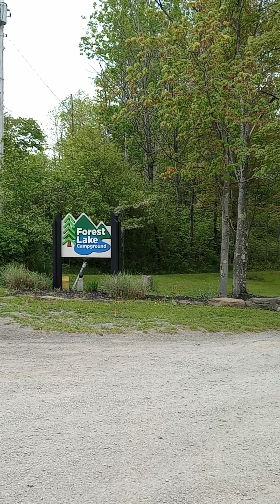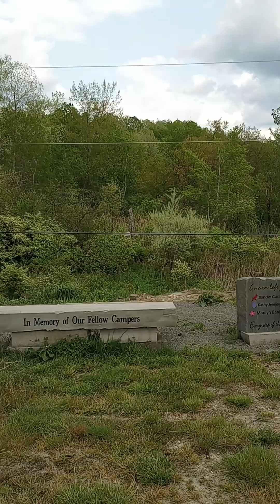Forest Lake Campground Part One of Four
A Golf Cart Ride / Tour around Forest Lake Campground Part One of Four @everydayexplorer6795